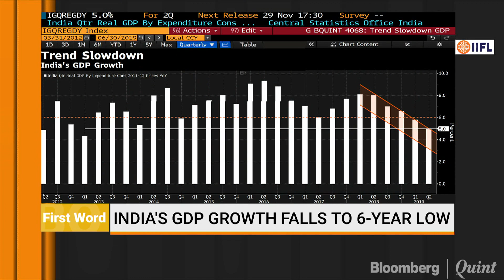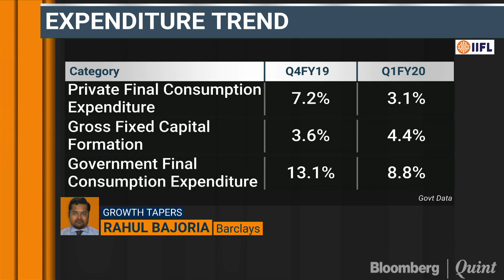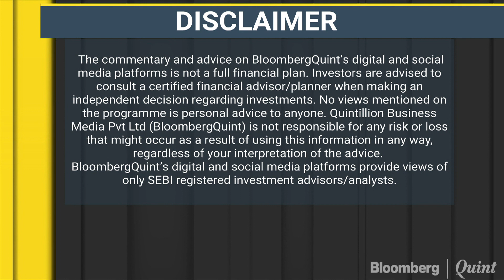Expect Substantial Pick Up In Next Fiscal: Barclays' Rahul Bajoria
Barclays' Rahul Bajoria on GDP growth, economy and more.